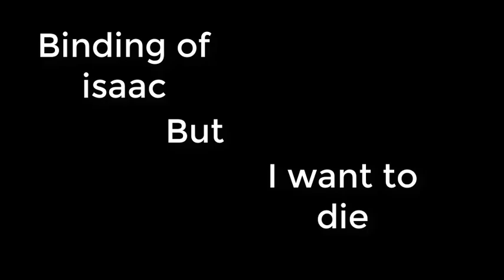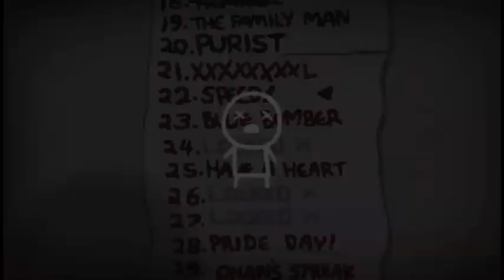Binding of Isaac but it's full of dead memes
First vid but honestly still took a fuckin stupid amount of time